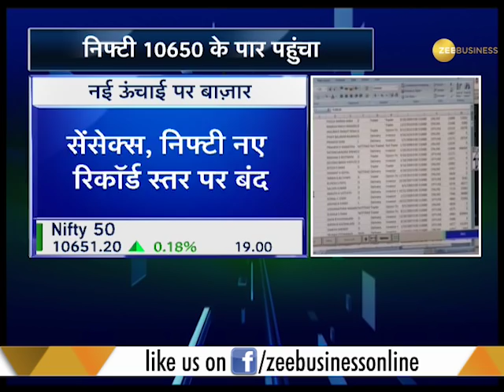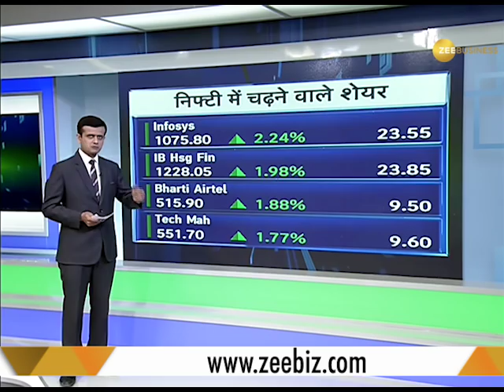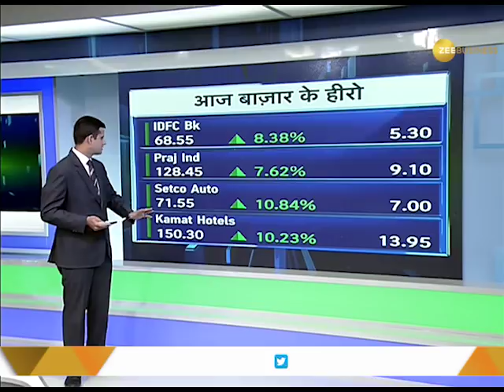Sensex, Nifty set new records, Sensex ends above 34,500 for the first time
Sensex, Nifty set new records, Sensex ends above 34,500 for the first time. Watch the video to know more about the news.